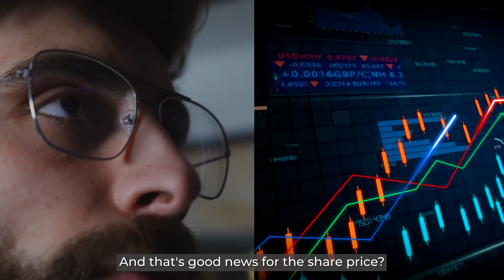TAIWAN WANTS OUR 7-ELEVEN & STARBUCKS?! | The FAQ Show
Haven’t you heard? Just last month, it was reported that 7Eleven and Starbucks might be bought over by Taiwanese listed conglomerate, Uni-President Enterprises Corp. But there hasn’t been a thing said by Berjaya. So, what’s going on? Watch the video to find out 😉

// Low Fees